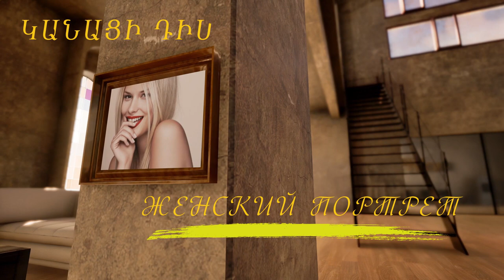Певица и продюсер РФ Айкуи Агаджанян " Задумка клипа касается всего мира-взрослые, отмените войну"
Мария Оборина - "Отмените войну"
Муз. и сл. - Татьяна Ветрова (член Союза Писателей России г. Северобайкальск).